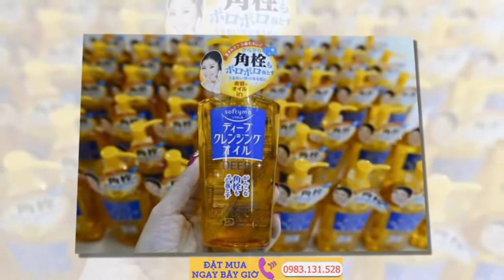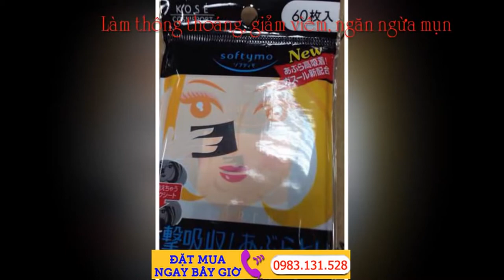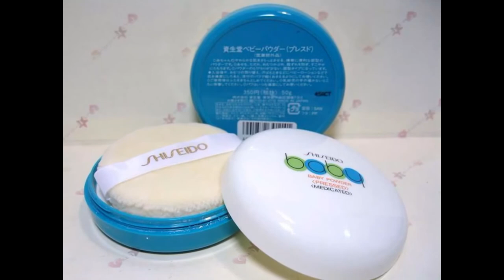Mỹ phẩm Nhật Địa chỉ bán mỹ phẩm nhật uy tín giá rẻ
My pham Nhat - Địa chỉ bán mỹ phẩm nhật xách tay nội địa hãng nổi tiếng Shiseido giá rẻ uy tín.Tư vấn chọn mua và sử dụng mỹ phẩm xách tay Nhật tốt.